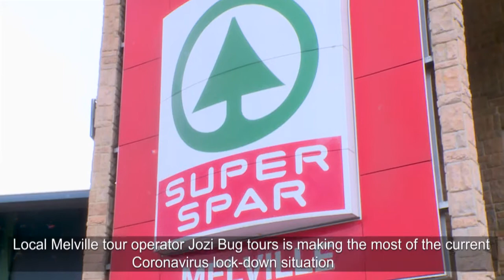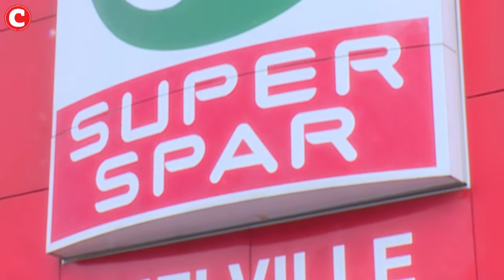Local Melville tour operator Jozi bug tours is making the best of the current situation.